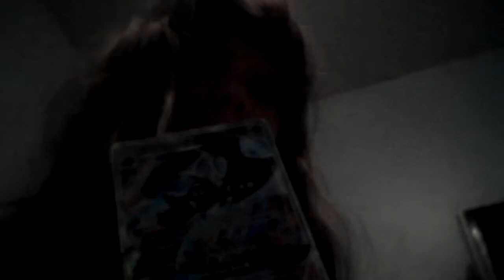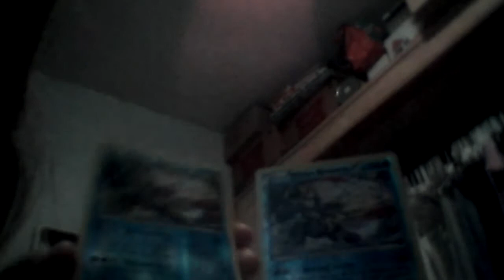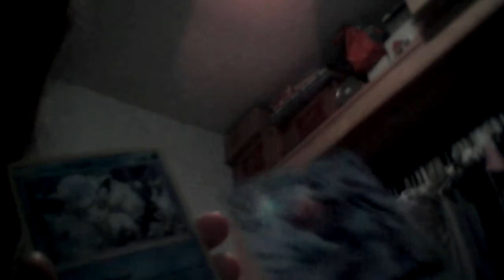my legendary cards and my GX cards!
sooo my 2nd vid there is a shoutout to someone at the end THANK YOU FOR SUBBING